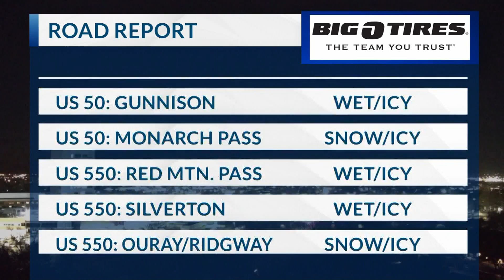morning road report 3/14/22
Here's a look at this morning's road conditions